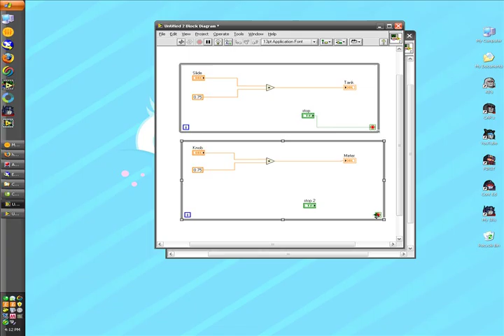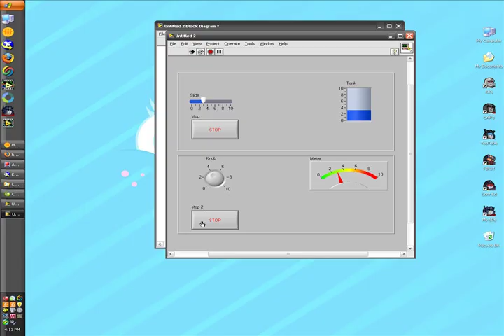LabVIEW Tutorial 3 - Parallel Processing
For more LabVIEW lessons plans and training for schools check out

This tutorial covers parallel processing made easy LabVIEW, using while loops!

Happy robotting!